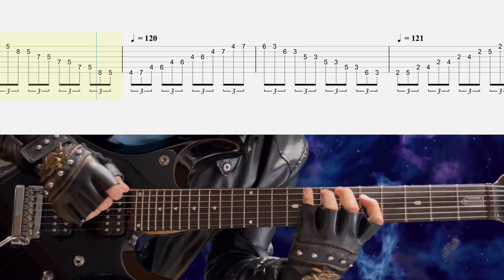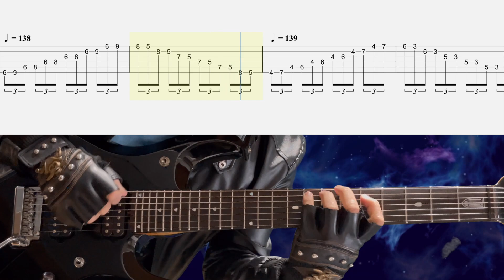Minor Pentatonic Scale - position #1【Lethal Music Theory + Gt.TAB】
0:00 62~100
4:04 84~140

This series will provide "lethal training" in scales and chord tones required by music theory for all keys.

The concept of this channel is to strengthen speed and physicality, but learning the component notes and shapes of scales and chord tones in advance will dramatically increase your efficiency.

It is very important to immerse yourself in the theory and learn it!